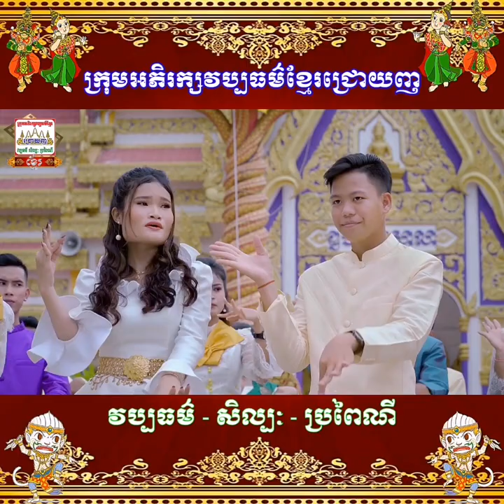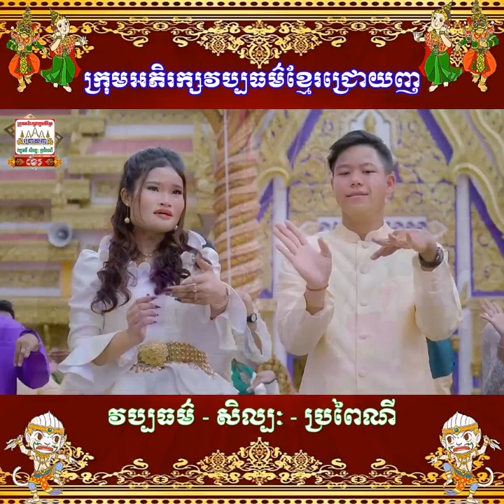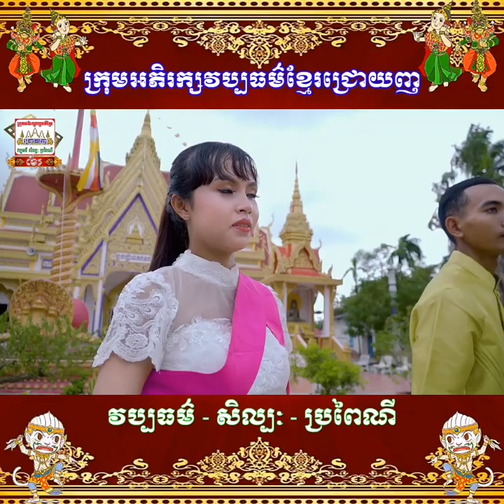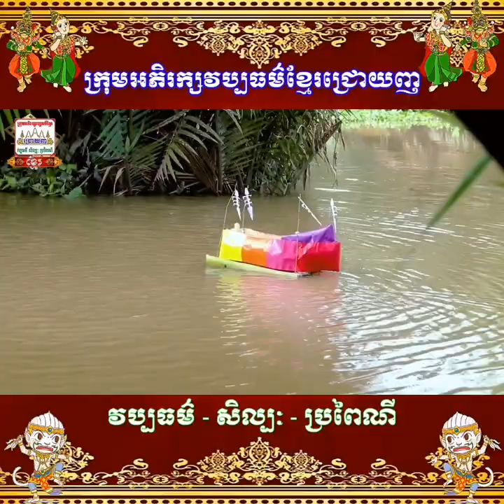ចំរៀងបិណ្ឌភ្ជុំ pen pchum pen 2021 Nhạc Khmer Hay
Thank you so much for taking the time to enjoy your channel music.